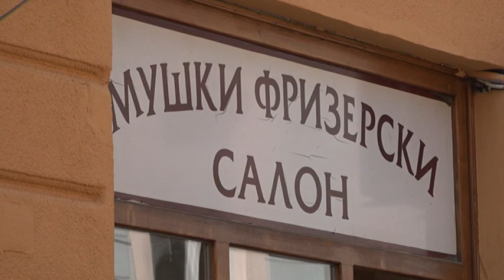PRILOG VRT - OD DANAS RADE FRIZERSKI I KOZMETICKI SALONI, TERETANE I FITNES CENTRI